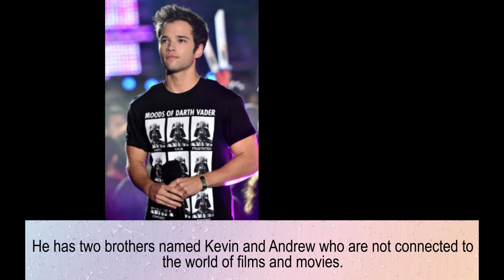Nathan Kress family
Nathan Kress
Steven M. Kress – father
Allison ‘Rita’ Kress – mother
London Elise Moore - wife